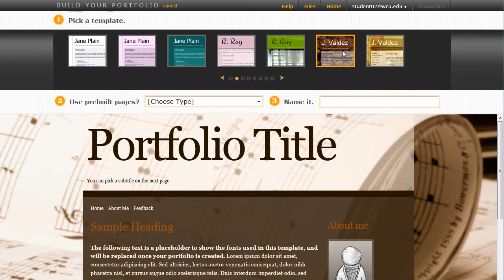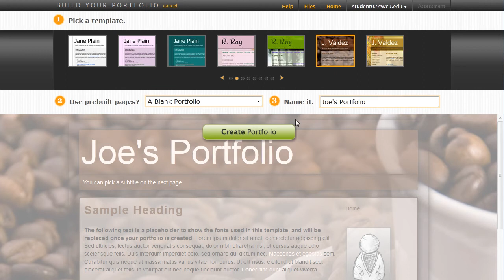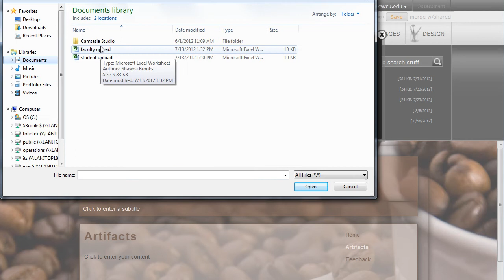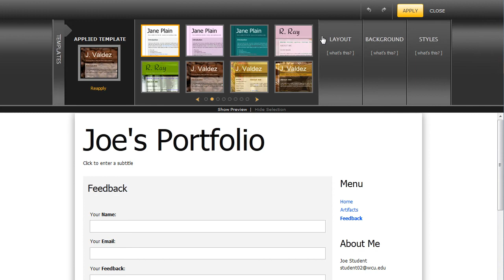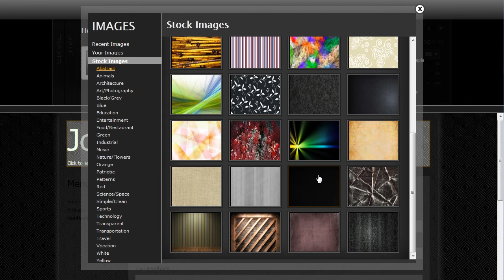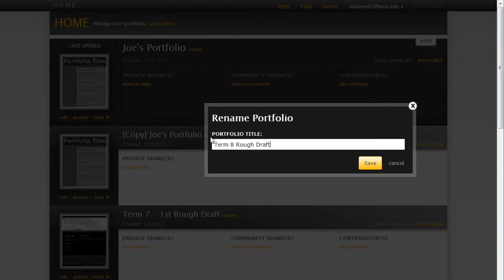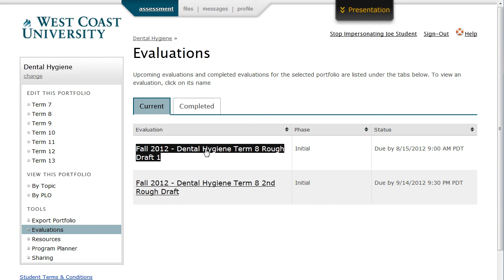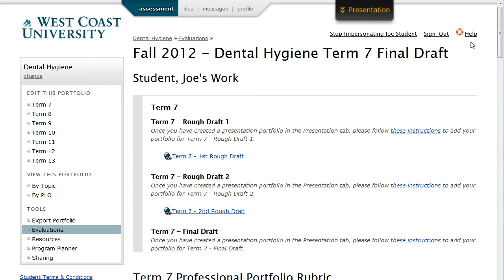Foliotek Assessment - West Coast University Dental: Student Video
This video goes over the basic tasks required of students in the Dental Hygiene program at West Coast University